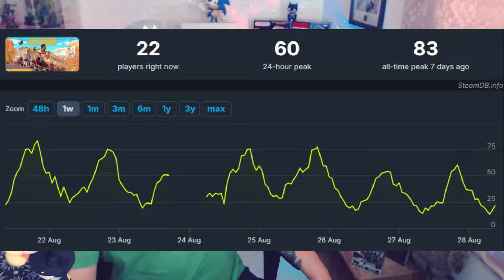🚩 ESCÁNDALO: SWEET BABY DESTROZA DUSTBORN Y CONCORD - ESTUDIOS EN PELIGRO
Conviértete en miembro de este canal para disfrutar de ventajas:
💥 DUSTBORN es un videojuego que ha recibido críticas debido a su baja calidad, lo que ha generado decepción entre los jugadores. A pesar de su interesante premisa narrativa y enfoque en un futuro distópico, el juego ha sido cuestionado por problemas técnicos, una jugabilidad poco pulida y una ejecución deficiente de sus mecánicas. Estos problemas han empañado su potencial, afectando negativamente su recepción en el mercado.

💥 La consultora Sweet Baby se encuentra nuevamente en el centro de la polémica debido al lanzamiento de videojuegos de baja calidad. Esta situación ha generado críticas por parte de la comunidad de jugadores y la industria, quienes cuestionan el enfoque y la capacidad de la consultora para producir contenido de alto nivel. Este no es el primer incidente de este tipo para Sweet Baby, lo que ha afectado su reputación y la confianza en sus productos. La situación pone en duda la sostenibilidad de su modelo de negocio en un mercado altamente competitivo y exigente.